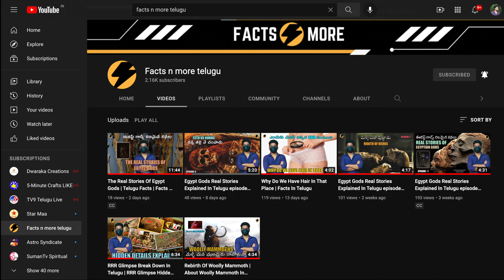Pushpa Story Line Explained In Telugu | Pushpa Trailer Break Down In Telugu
Pushpa Story Line Explained | Pushpa Break Down | Pushpa | Pushpa Trailer Reaction

about - 0:01
intro - 0:36
start's - 0:53